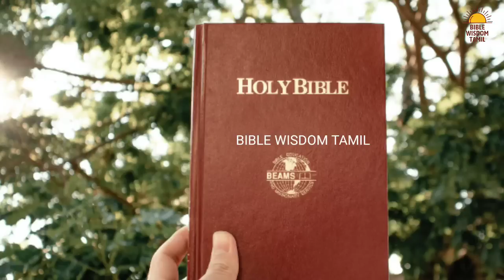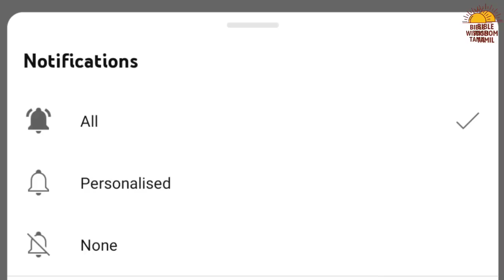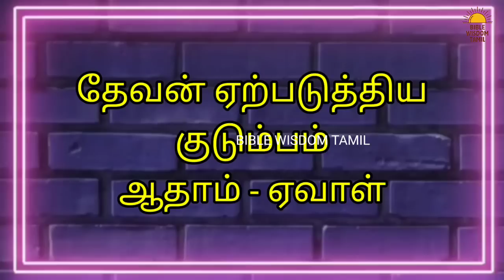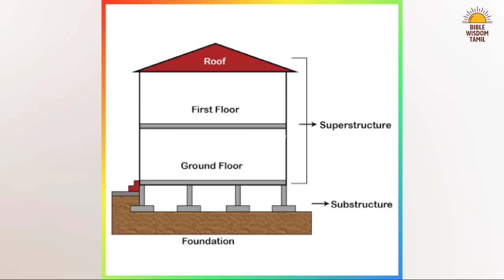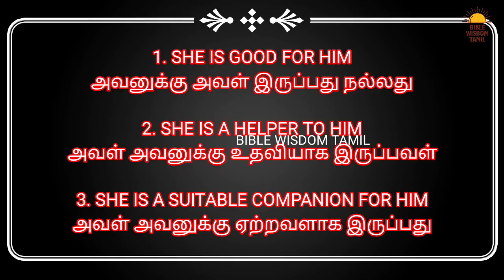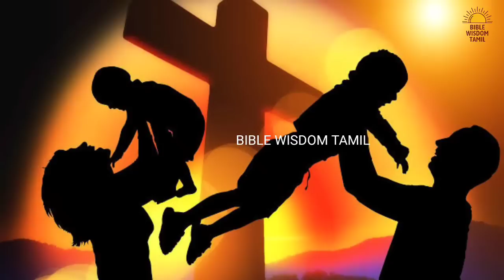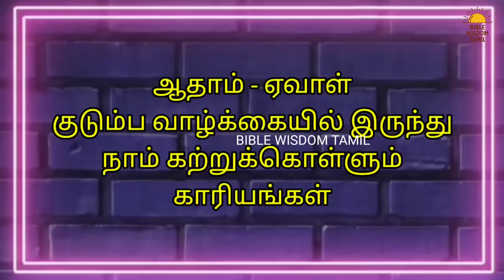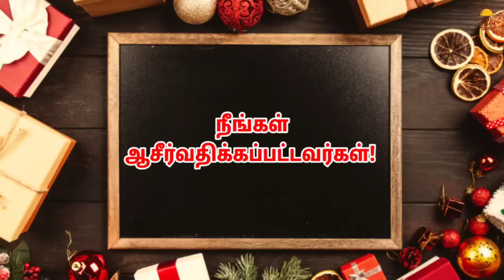ஆதாம் - ஏவாள் | EP 1 | Adam and eve bible story | Couples in the bible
வேதாகம குடும்பம் - ஆதாம் ஏவாள் கதை - Couples in the bible - Bible couples

Bank Name: Karur Vysya Bank
A/c Name: JENNITH JUDAH J
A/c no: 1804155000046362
IFSC Code: KVBL0001804
Branch Name: Srivilliputhur
Swift Code: KVBLINBBIND